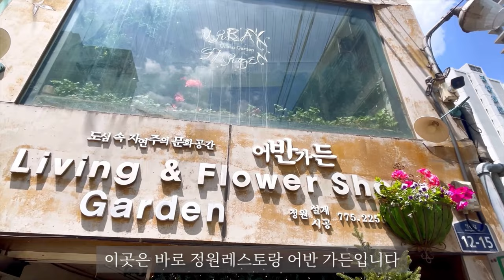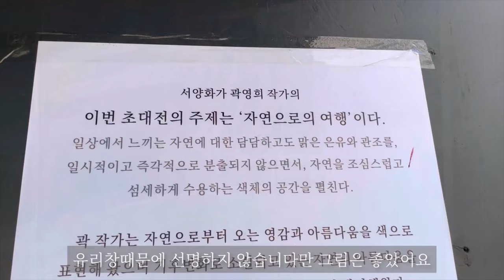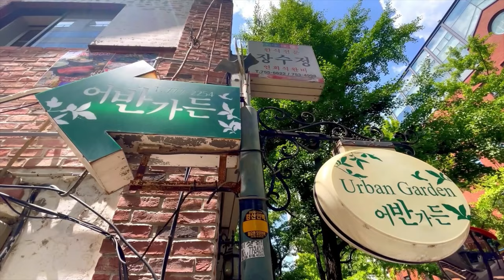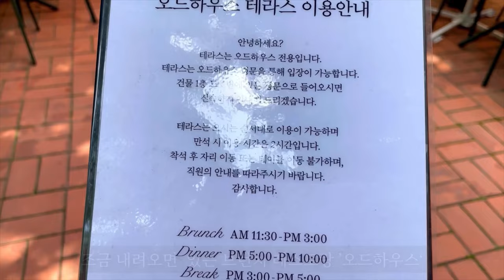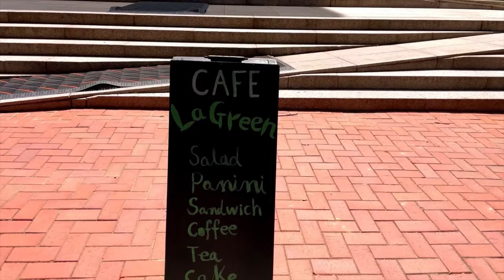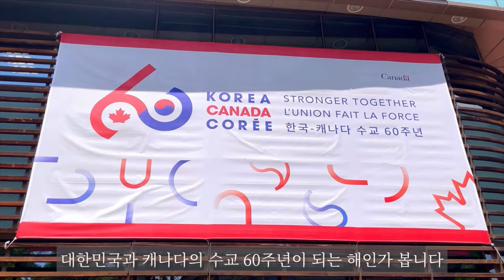[Seoul]-정동, 그 설레임! | 어반가든, 르풀, 라그린 등등..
서울 정동

서울에서 걷고 싶은 거리를 손으로 꼽아 보라고 하면 다섯 손가락 안에 꼽히는 곳이 바로 이 정동길입니다.
4계절 중에 가을이 가장 운치있는 곳이지만 지금도 좋은 곳입니다.
오래된 나무들이 시원한 그늘을 만들어 주고, 누구나 할 것 없이 유쾌하고 즐겁게 웃고 떠드는 소리가 어느 곳에 들어가 있어도 열린 창문을 통해 바람을 타고 들어와 그 소리에 동화되어 함께 즐거워 지는, 바로 지금도 더 없이 좋은 곳입니다.
오늘은 이 멋진 곳중에서 몇 장소만 소개해 드립니다.
테라스가 있는 브런치 카페나 레스토랑, 담장에 핀 꽃들이 예쁘게 단장을 하고 우리를 기다려 주는 곳, 정동..

거리를 걷다보면 마치 첫사랑을 만날것 같은 설레임을 갖게 하는 정동의 풍경을 즐겁게 봐 주시는 것이 제가 이 영상을 소개하는 이유입니다.

Jeong-dong, Seoul

If you were asked to count the streets you want to walk in Seoul, Jeongdong-gil is one of the top five.
Autumn is the most elegant of the four seasons, but it is still a good place.
It is a better place even now, where the old trees provide cool shade, and the sound of cheerful, joyful laughter and chatter comes in through the open window and assimilates to the sound and enjoys it together.
Today, we will introduce you to just a few of these wonderful places.
A brunch cafe or restaurant with a terrace, a place where flowers blooming on the wall are beautifully decorated and wait for us, Jeong-dong..

The reason why I introduce this video is because of the thrilling scenery of Jeong-dong, as if I met my first love while walking down the street.

강요는 하지 않습니다. 그러나 눌러주시면 당신은 어느 누군가에게 기쁨을 주는 아주 좋은 사람일 것입니다.

No coercion. However, if you press it, you will be a very good person who brings joy to someone.

ㅡㅡㅡㅡㅡㅡㅡㅡㅡㅡㅡㅡㅡㅡㅡㅡㅡㅡ